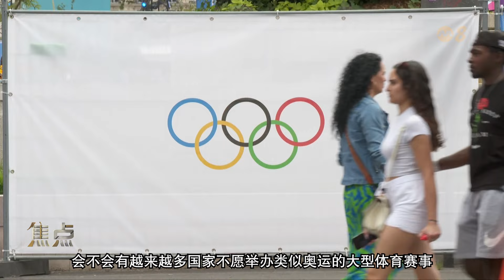焦点 | 巴黎奥运保安严密 民众生活被打扰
巴黎奥运历经多年筹备终于开幕。主办单位严正以待，出动自二战结束以来，最大规模的军事动员，保护来自世界各地的运动员和游客。严密的保安和封路等措施，如何影响民众的生活？

今年奥运会的预算预计大约90亿欧元，相当于131亿新元，耗费巨大举办奥运，有人认为得不偿失。接下来一些国际赛事，会不会没有国家愿意举办？